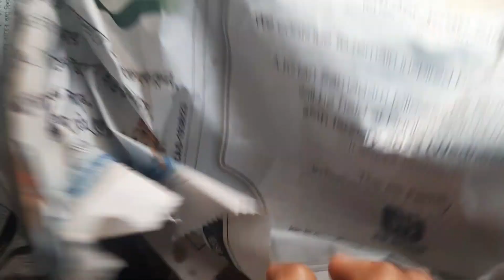How to finished prasad thali